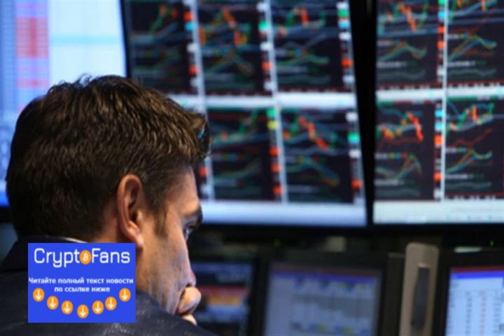Потери криптовалютных хедж-фондов в 2018 году в среднем составили 46%